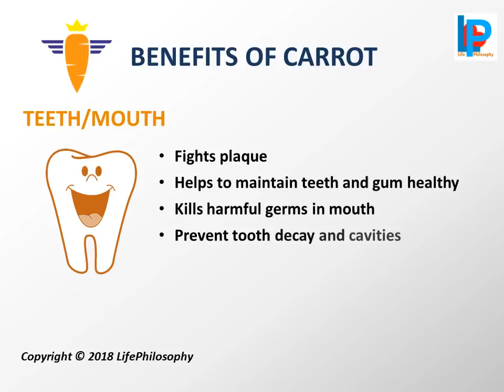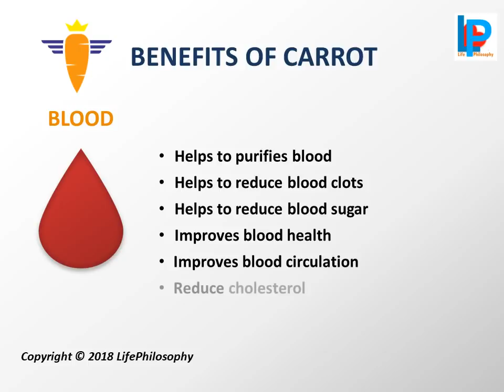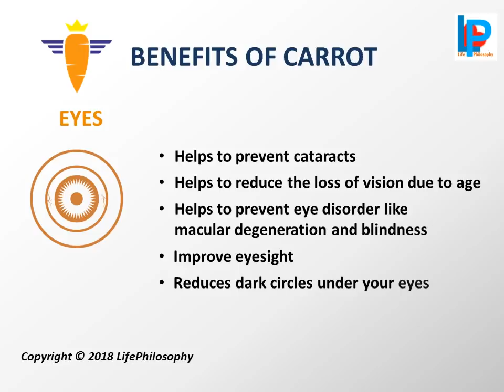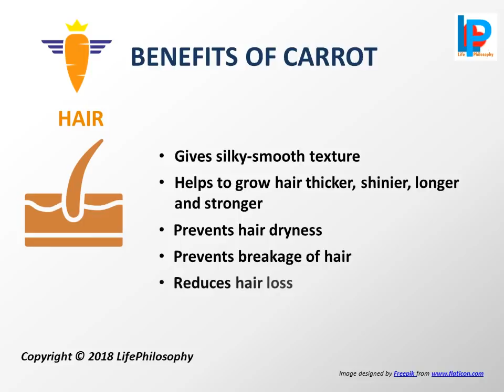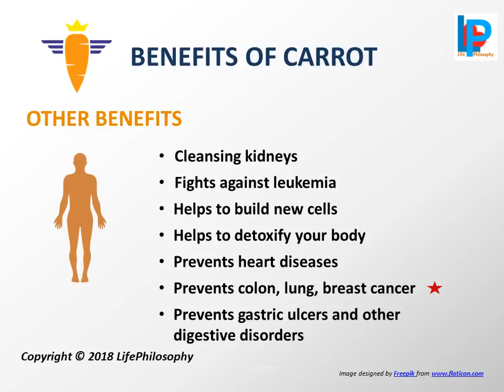Food and Health - Benefits of Carrot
Benefits of eating Carrot

The content is not intended to be a substitute for professional medical advice, diagnosis, or treatment. Always seek the advice of your physician or other qualified health provider with any question you may have regarding a medical condition. If you think you may have a medical emergency, call your doctor immediately. Channel does not recommend or endorse any specific tests, physician, products, procedures, opinions, or other information that may be mentioned on the Channel. Reliance on any information provided by the Channel, at the invitation of the Channel, or other visitors to the Channel is solely at your own risk.
The Channel does not warrant or make any representations regarding the use or the results of the use of the materials at the Channel in terms of their correctness, accuracy, timeliness, reliability, or otherwise. Under no circumstances shall The Channel be held liable for any damages, whether direct, incidental, indirect, special, or consequential, and including, without limitation, lost revenues or lost profits, arising from or in connection with your use, reliance on, or performance of the information on the Channel.